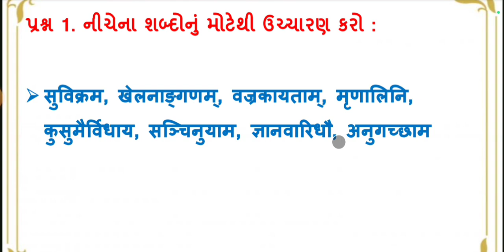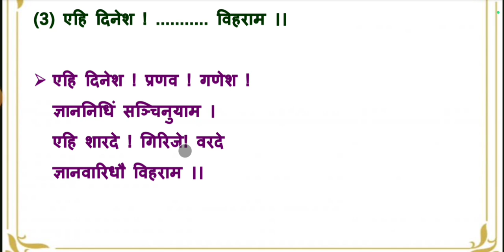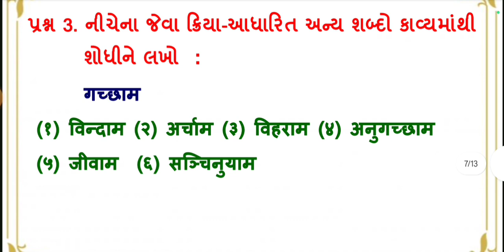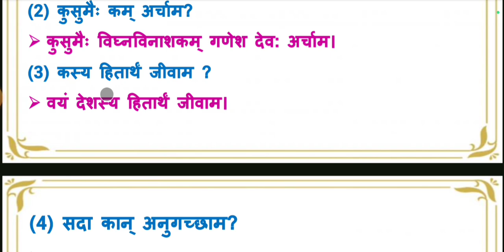dhoran 8 sanskrit path 4 | std 8 sanskrut ch 4 aehi sudhir | ધોરણ 8 સંસ્કૃત part 4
dhoran 8 sanskrit | dhoran 8 sanskrut path 4 | std 8 sanskrit ch 4 aehi sudhir | ધોરણ 8 સંસ્કૃત એહિ સુધીર | dhoran 8 vishay sanskrut | dhoran 8 vishay sanskrit path 4 | dhoran 8 sanskrut ch 4  | std 8 sanskrut sem 1 path 4 lekhanam | std 8 sanskrit path 4 gujarati medium
∎ WhatsApp ચેનલમાં જોડાવા માટેની લિંક :-

dhoran 8 sanskrit path 4 aehi sudhir,
std 8 sanskrut ch 4 aehi sudhir,
dhoran 8 sanskrit,
ધોરણ 8 સંસ્કૃત પાઠ 4 એહિ સુધીર,
dhoran 8 ch 4,
dhoran 8 vishay sanskrit path 4,
dhoran 8 sanskrut chepter 4,
std 8 sanskrit sem 1 ch 4,
std 8 sanskrit path 4 gujarati medium,
dhoran 8 sanskrut,
dhoran 8 sanskrut paath,
dhoran 8 sanskrit part 4 aehi sudhir,
dhoran 8 sanskrut part 4,